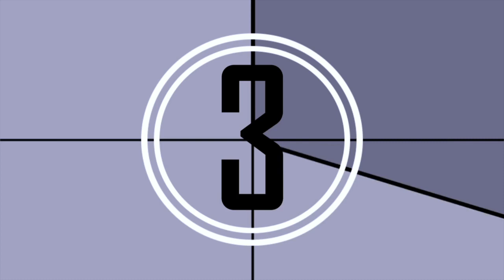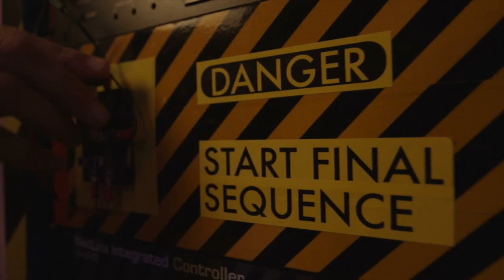New Taekwondo Rules - What To Do In The Clinch | Episode 16 | The Taekwondo Lab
Hey Lab Rats! We all know that some updates were made to Taekwondo sparring rules that took effect June 1st. Instead of talking about it, we are actively developing new methods so that our athletes continue to remain dominant. This episode is all about the clinch, and what we are doing to work around the new rules. Check out this week's episode!

Next month we'll be giving one lucky follower of our Til Tok page a brand new Marvel branded hogs (chest protector)! The winner gets to choose between a Captain America or Spiderman hogu.

If you’re apart of the Sport Taekwondo community, and want access to the latest training methods top athletes use to stay at the top of their game, then make sure you subscribe to this channel. Each Wednesday, we’ll release a new video followed by a podcast episode on Thursday that goes in depth about a specific Sport Taekwondo concept to help athletes better their game.

That way you never miss out on our updates, giveaways, and contests.